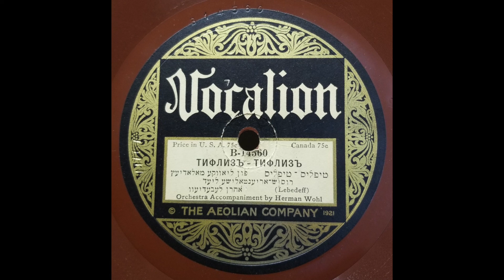YIDDISH SONG: Aaron Lebedeff / Tiflis, Tiflis (Тифлизъ, Тифлизъ) / Vocalion 14560 / 1923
The famous Aaron Lebedeff (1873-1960) singing here a “Russian-Oriental Song” from Lufke Maladetz.

[Tiflis, Tiflis (Тифлизъ, Тифлизъ), Aaron Lebedeff (p1416), Vocalion 14560, matrix 1161/2, recorded 4/1923]